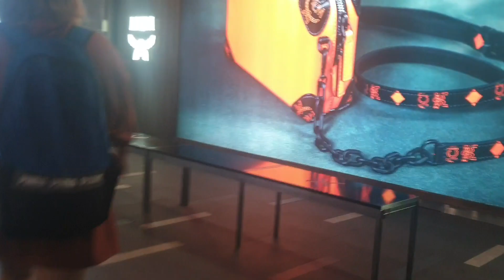KAHIT MAULAN CGE LABAS PARIN.(NGHATID AKO ORDER)